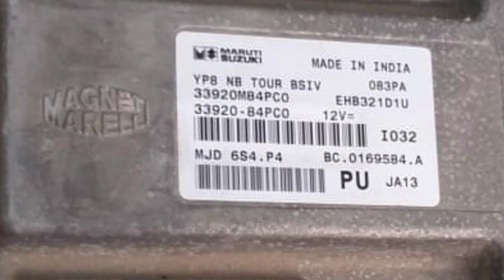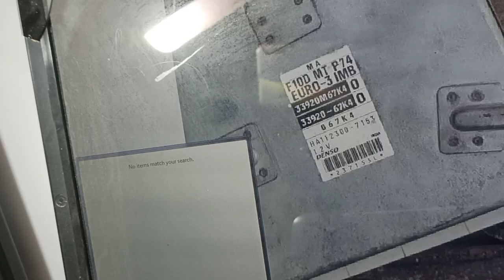ECM REPAIR. ECM TRAINING. ECM/ECU IDENTIFICATION. MARUTI ECM /ECU REPAIR. ECM EXPERT PART PART9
THIS VIDEO FOR EUCATIONAL PURPOSE ONLY
ECM  /ECU REPAIR. ECM IDENTIFICATION.
PART NUMBER  SO THAT WE IDENTIFY.
WE PROVIDE ECM REPAIR TRAINING WITH ADVANCE LEBLE.